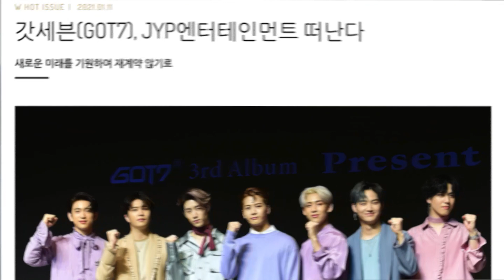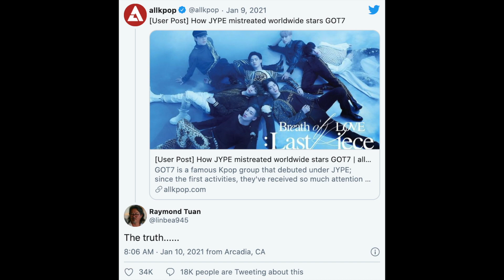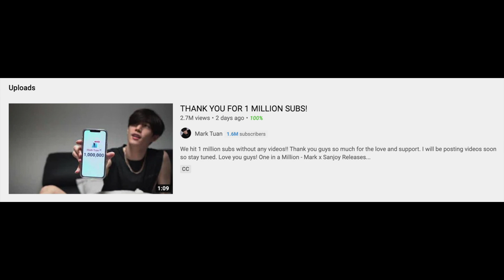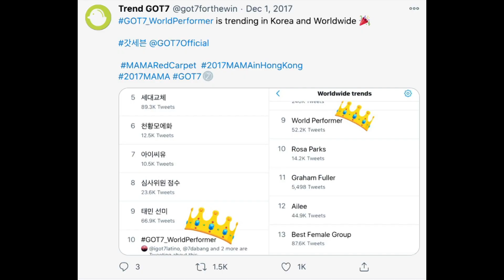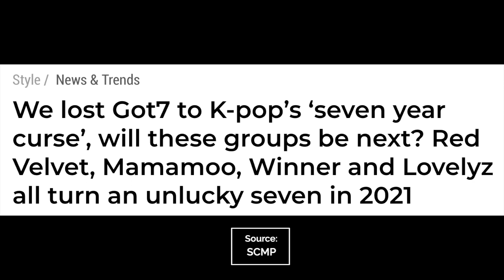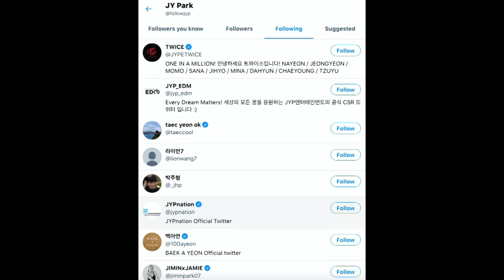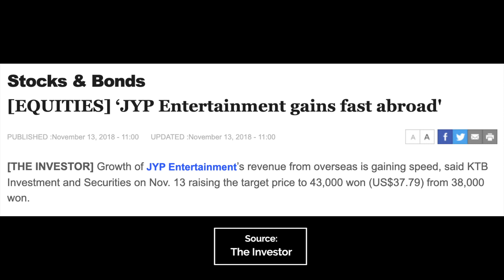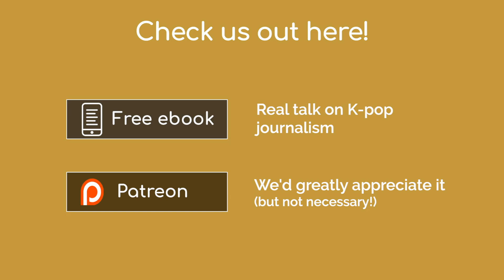GOT7's departure from JYP and why K-pop groups leave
A special thanks goes to the GOT7 USA Facebook group that were incredibly friendly and helped with good critiques on the original video:

GOT7 would be a mainstay in the K-pop industry ever since their debut in early 2014. From 2014 until their departure from JYP in January 19th, 2021, GOT7 would be one of the groups that launched JYP Entertainment to new heights.

Yet, when the late 2010s rolled around, JYP would create a slew of new groups. GOT7 would be lost in the shuffle. By the beginning of 2020, iGOT7s (or Ahgases – GOT7 fans) would speculate that GOT7 would soon leave JYP. The group was in danger of being swallowed by the “7 year curse.”

And just a year later in January 2021, that speculation would become reality, as the 7 year curse would strike again. The members would not renew their contracts, all leave JYP, and go on their own solo paths.

Let’s break down how it came down to this and what the member’s future is post-JYP.
TIME STAMPS:
0:00 Intro
0:20 The final days of GOT7 at JYP
2:10 GOT7 would leave JYP (but not disband)
4:53 My experience with GOT7
7:34 Why top K-pop groups leave their labels (or disband)
8:22 They’re tired of the K-pop life
9:35 Wanting more creative freedom
11:00 Mistreatment
12:37 The group already hit their peak
14:02 JYP juggling too many groups
15:14 They can brand themselves and make more money
16:29 Now over to you
Wanna talk more K-pop in-depth with me (Jason) and other like-minded folk? Want some cool, new music recommendations? We talk about K-pop, K-dramas, the business side of Korean music, J-pop, and more!
Supporting Popsori is 100% voluntary, as it's awesome you even watch our videos. But if you do support us, we greatly appreciate it. Thank you.